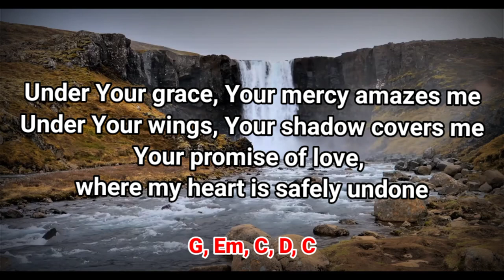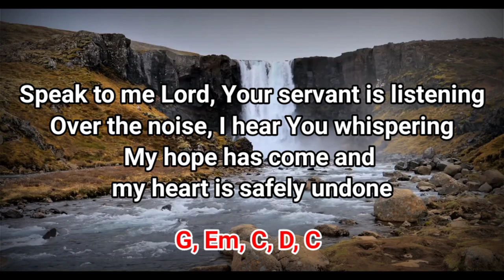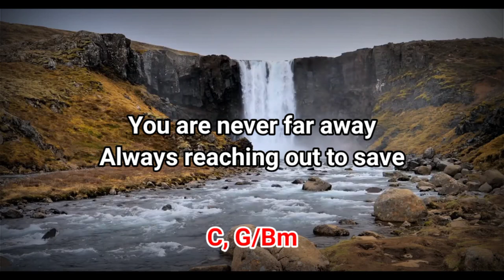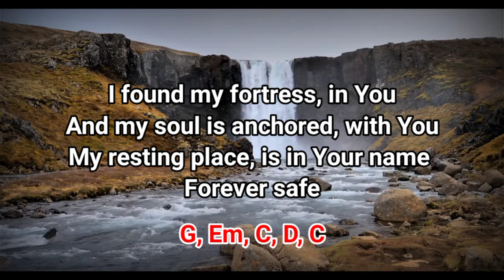Safe | By: Victory Worship Christian music and lyrics with chords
Safe By: Victory Worship

INTRO
G Em C D C

VERSE
G
Under Your grace, Your mercy amazes me
Em
Under Your wings, Your shadow covers me
C                     D                         C
Your promise of love, where my heart is safely undone

VERSE2:
G
Speak to me Lord, Your servant is listening
Em
Over the noise, I hear You whispering
C                    D                   C

CHORUS
G
I found my fortress, in You
       Em
And my soul is anchored, with You
           C                 D
My resting place, is in Your name
        C
Forever safel

INSTRUMENTAL
        G             Am
Forever safe, forever safe
        G
Forever safe

BRIDGE
        C
You are never far away
       G/Bm
Always reaching out to save
            Am
My weakness covered by Your strength
         G